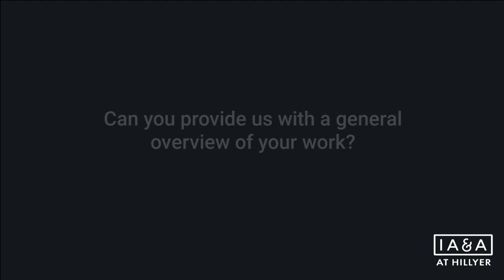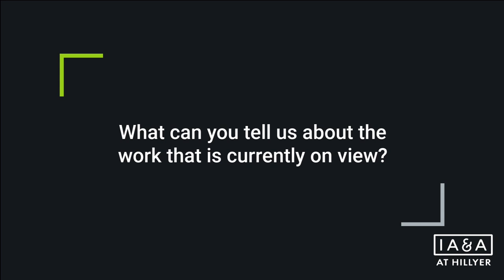Interview with George Lorio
George Lorio
"Sustainable"
January 5-- January 28, 2024

This current body of work is a commentary on ecological destruction and a proposed view of renewal. The works represent the significance of nature’s provision of trees. Several fabricated sculptures resembling stumps and logs are placed surrounded by commercially pressed wood pellets. On superficial inspection, the blanketed works appear to have a trompe l’œil direction; however, this concern for defining a context is not to fool the eye but to engage interest. Lorio wishes to physically convey the loss of trees as terminated in a billet of pellets. A variety of embedded sculptures include “Notch,” “Bough Breaks,” “Segment,” “Injury” and a few smaller stump pieces; “Pelletized” is a tall sculpture which rests atop the pellet covered floor. The walls carry mounted sculptures of similar arboreal content, but only protrude slightly from the wall, measuring two to four feet tall. They include “Side by Side,” “Bent,” “Dryad,” “Infolding,” and “Residual Limb.”